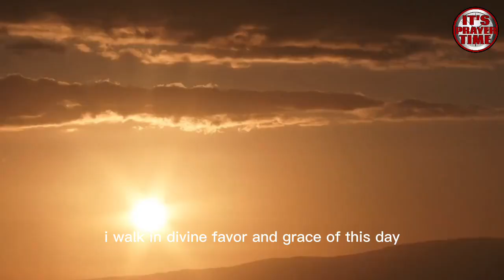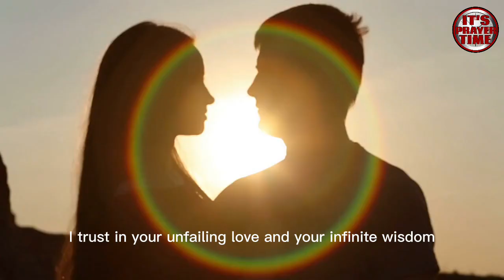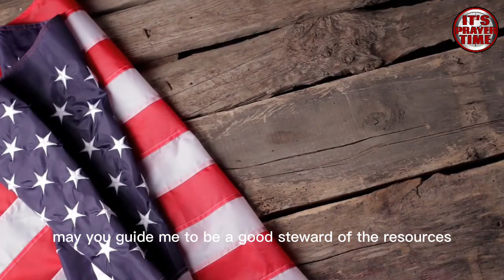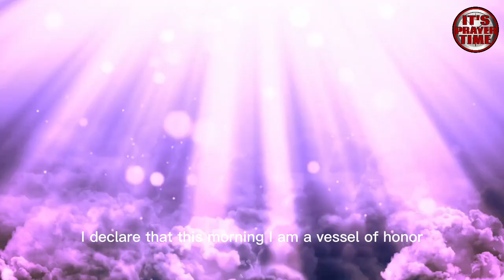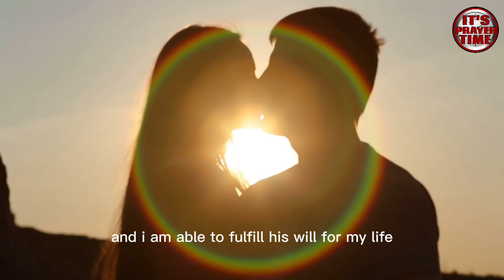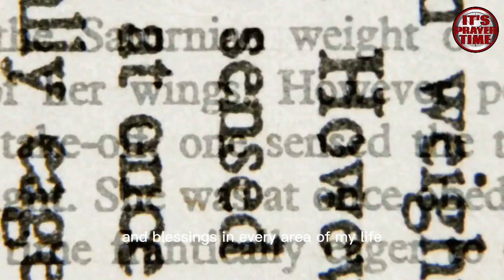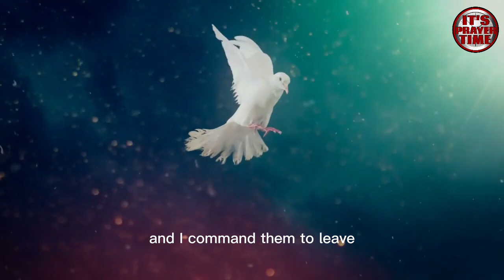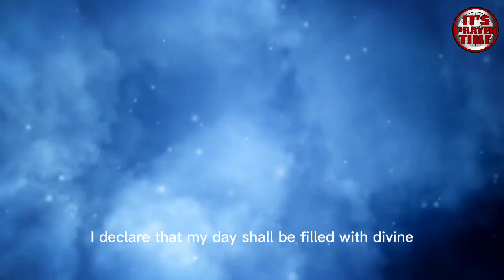COMMANDING YOUR MORNING - PROPHET CEDON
In this video, I'm sharing with you a powerful message from Prophet Cedon about COMMANDING YOUR MORNING. If you're looking to have a better morning, then you need to listen to this message!

Prophet Cedon has a lot of wisdom to share about the power of morning, and in this video, he shares his tips for commanding your morning. Whether you're struggling with getting out of bed or struggling with making the most of your day, Prophet Cedon has some advice that will help you take control of your morning!